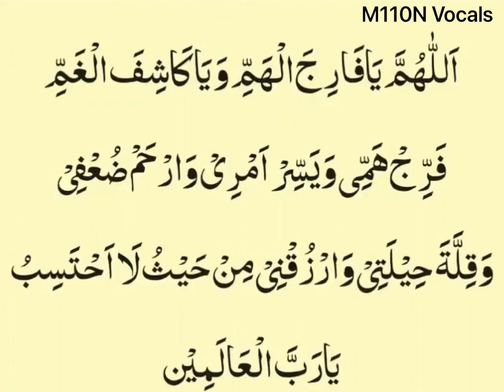Dua for Gham(Distress) || Dua for everyone || M110N Vocals || Forward To All